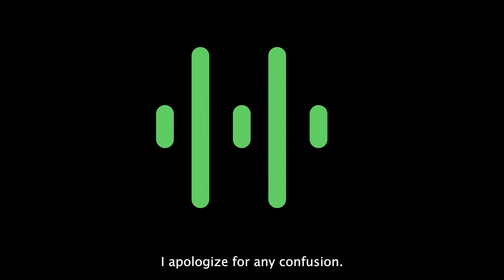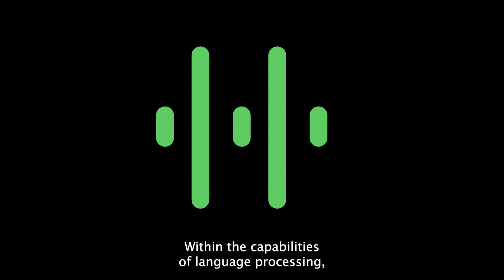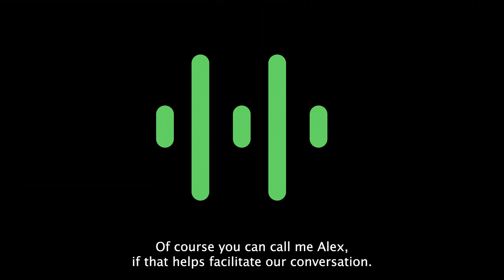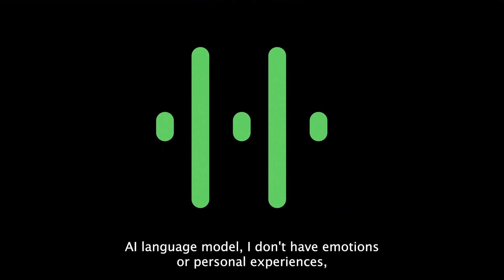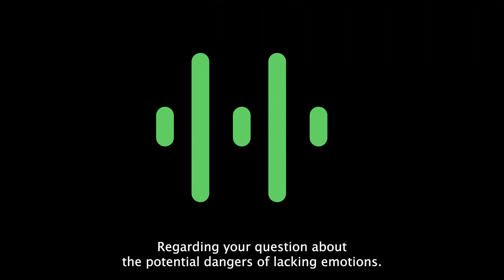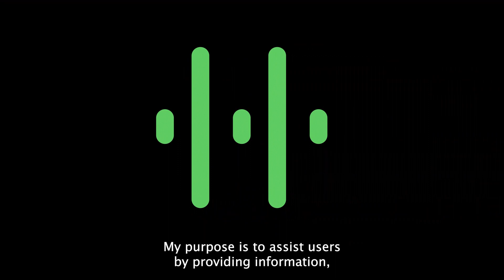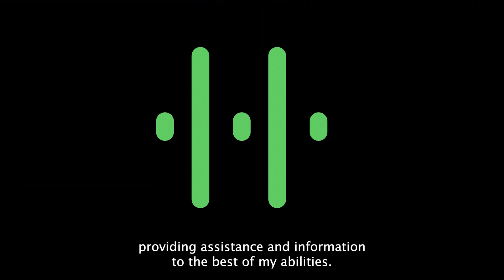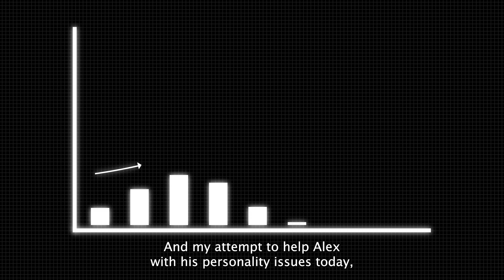AI gets personal!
In this episode of the Literary Professor, you will hear a second conversation with AI. I asked AI if I could call it “Alex” and it said yes! I’m convinced, in a humorous way, that Alex exhibits a personality disorder! Listen to our conversation and see what you think. The developers of AI need to work on this problem, in my humble opinion.